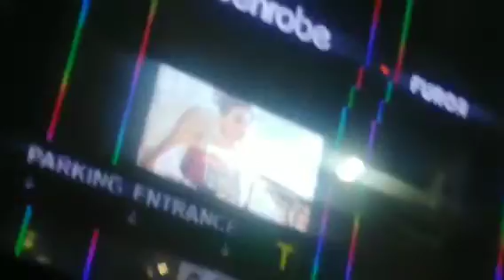Vlog 1 of late night